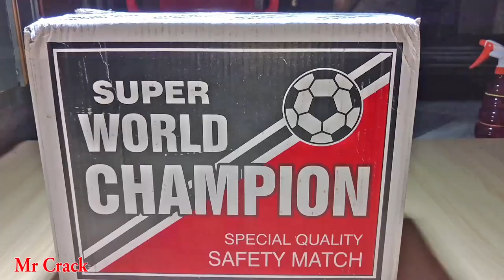EXPERIMENT 25,000 MATCH VS Fish